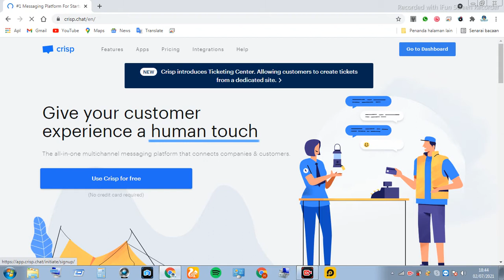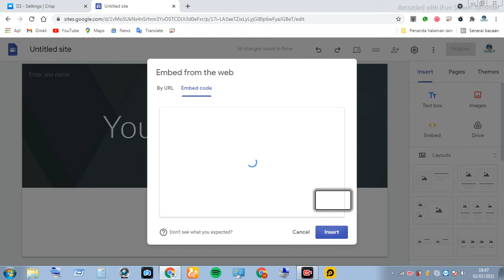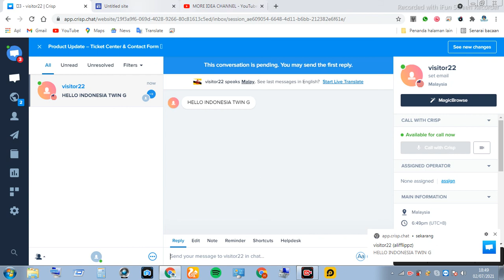HOW TO INSERT HTML CODE (crisp chat) TO GOOGLE SITES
HELLO..GOOD AFTERNOON (GMT+8)
I WILL SHOW YOU ABOUT HOW TO INSERT HTML CODE ( CRISP CHAT ) TO GOOGLE SITES